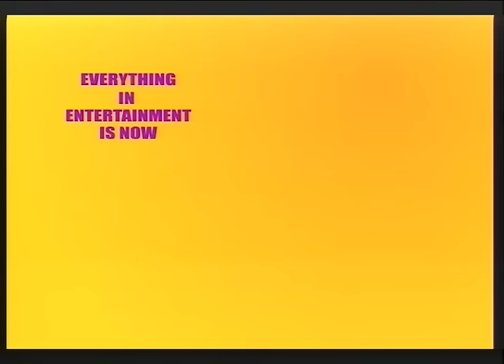TVJ News Today: More Child Casualty - May 18 2016